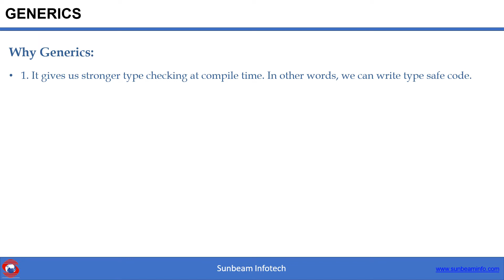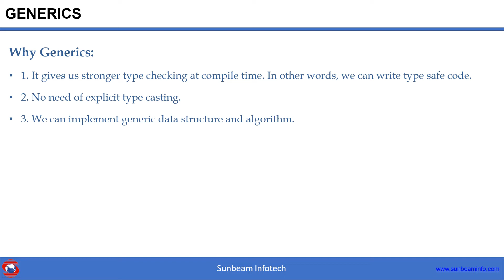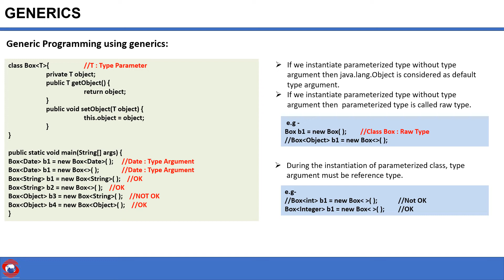Introduction to Generics in Java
Generic programming enables using the same code for different data types. One of the ideal use cases of generic programming is Data structures (like Stack, Queue, Linked List, etc).
Java 5.0 introduce generics that enable type-safe generic programming. It does type checking at compile time and flags errors if used with inappropriate type.